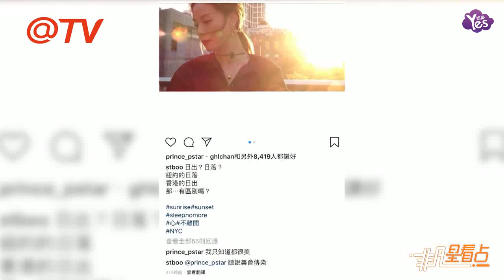【2年前】鄧麗欣王子公開戀情后超甜蜜 隔空秀恩愛高調撒狗糧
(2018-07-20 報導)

藝人鄧麗欣（Stephy）自認愛台灣男星邱勝翊（王子）后，一直都心情大好，7月20日又在社交網站上隔空同男友互動，心情大好的Stephy分享自拍美照，還寫道：“日出？日落？紐約的日落，香港的日出，那有區別嗎？”